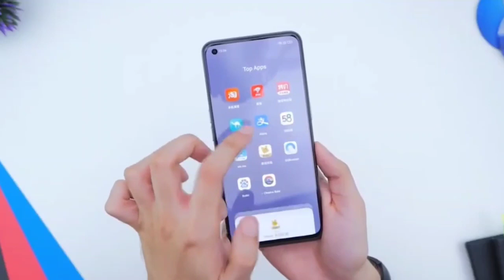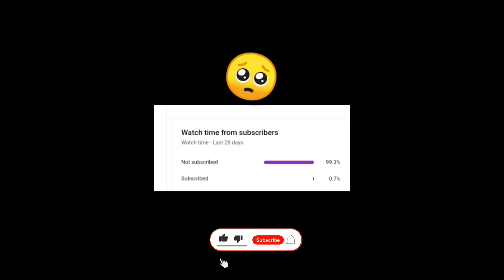💙"Realme GT Neo 2" BGMI/PUBG-Gyro,Graphics,Heating & FPS Explained!😱(No Compromise🔥)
So Hey Guys Today in this video we are talking about the Beast Phone "Realme GT Neo 2 5G" PUBG/BGMI Gaming Test/ Review! Which is comes under 35k ₹..(Expected).So i have discussed about its PUBG/BGMI performance with explaining fps stabilty & heating also...Hope so you will like it..🙂